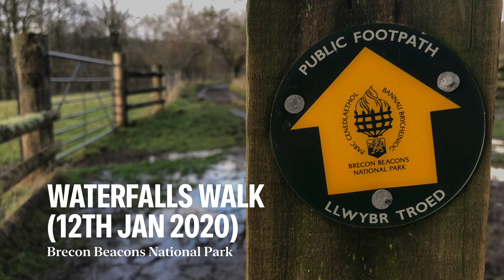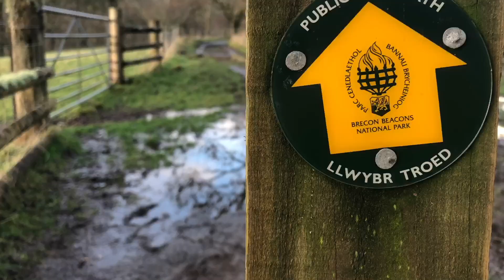Four Waterfalls Walk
This is a video showing some of the pictures and videos captured on my walk along the 4 Waterfalls  Trail in the Brecon Beacons National Park, South Wales in January 2020.

Four Falls Trail

Grade - Energetic
Starting point - Gwaun Hepste or Cwm Porth car park
OS grid reference - SN935123 or SN928124

This trail leads to Sgwd Clun-Gwyn, Sgwd Isaf Clun-Gwyn, Sgwd y Pannwr, and Sgwd-yr-Eira on the River Mellte in the heart of Waterfall Country.

Cameras used
                iPhone X

SEO Stuff

Video Title : Four Waterfalls Walk (12th Jan 2020)
Location : Four Waterfalls Trail, Brecon Beacons National Park, South Wales